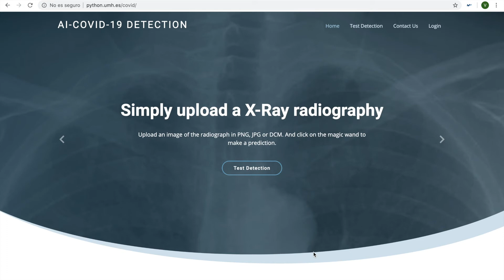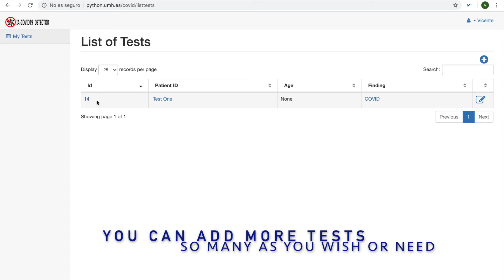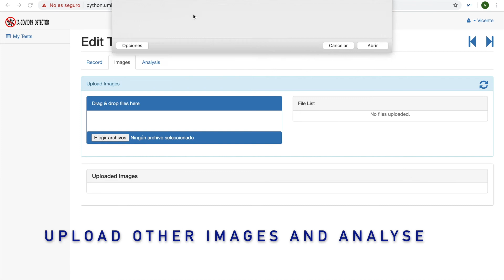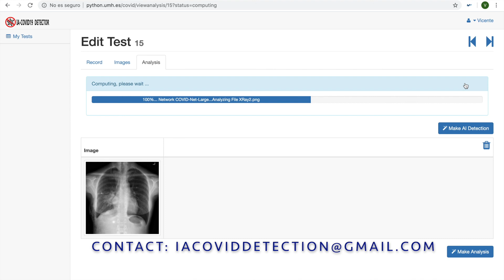COVID-19 Detection using AI and Machine Learning in Web Server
We use deep networks for the detection of COVID-19 using Machine Learning and Neural Networks. Don't use the service  for self-diagnosis and seek help from your local health authorities.